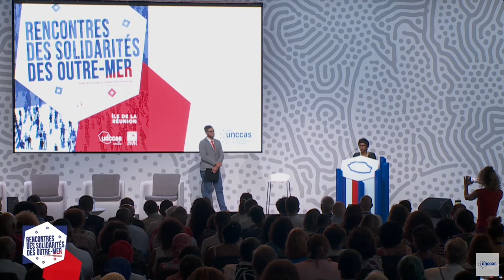Rencontres des solidarités outre-mer : discours d'ouverture d'Ericka Bareigts, 1re vice-psdte Unccas